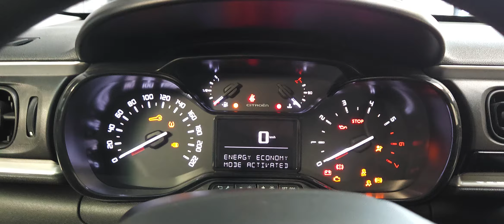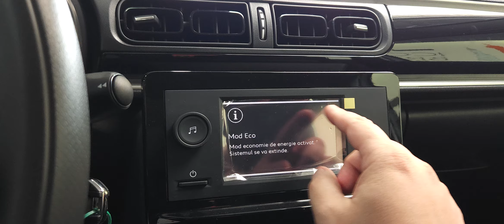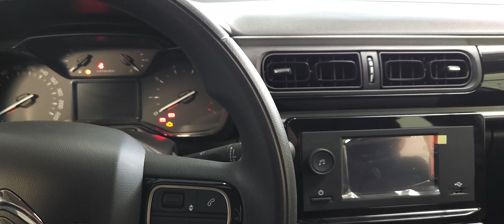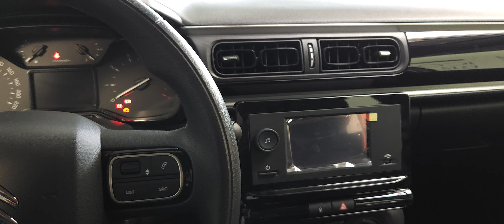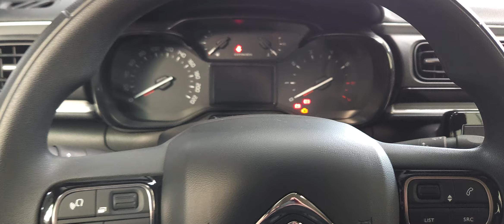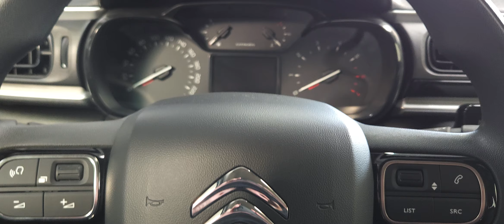Prezentare Citroën C3 YOU! 2024 1.2 PureTech S&S 83 CP cu un pret de 10.766 euro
MOTORIZARE
1.2 PureTech S&S 83
Putere 83  CP
Cilindree (cm3) 1199
Couplu max Nm 118 / 2750
Viteza maxima 169 km/h
CONSUM MIXT (l/100 Km) 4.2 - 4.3
EMISII CO2 (g/Km) 97 - 98
Lungime 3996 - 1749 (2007 cu oglinzi exterioare)
Latime 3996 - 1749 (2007 cu oglinzi exterioare)
Inaltime 1474